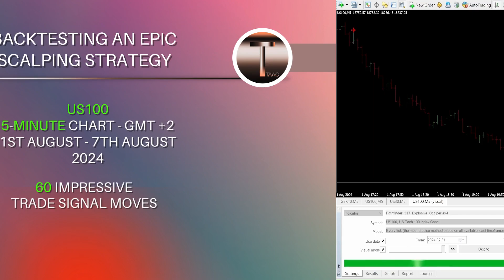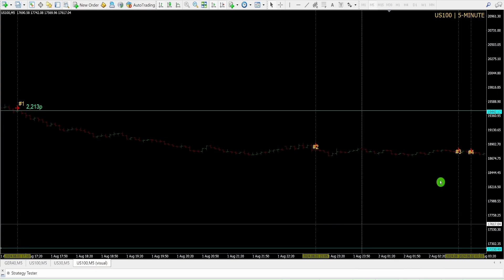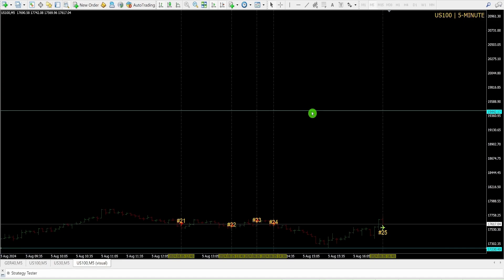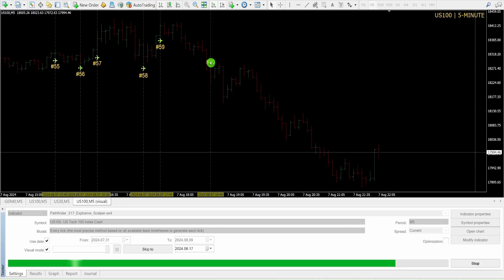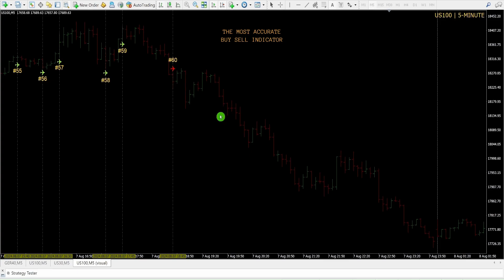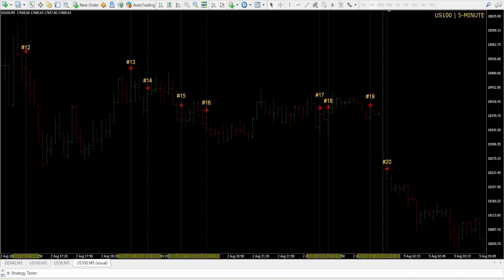Backtesting A Scalping Trading Strategy - US100 Nasdaq 100 Nas100 | Most Accurate Buy Sell Indicator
Backtesting a scalping trading strategy on US100 Nasdaq 100 Nas100. Watch the backtesting of the most accurate buy sell MT4 non repaint indicator with 60 consecutive trade signals moves that offer impressive gains. A Nas100 trading simplified strategy for high profits.

Tekyrithmics

All information found here, including trading ideas and suggestions expressed or implied herein, are for informational and educational purposes only and should not be construed as investment advice. Historical performances of a live trading technique or strategy are not indicative of future results. No responsibility will be taken in the future by this channel for any losses incurred by viewers, as any live trade taken is done at the viewer's own risk.